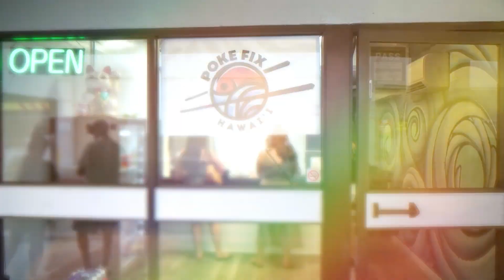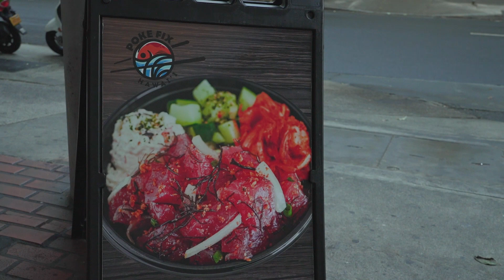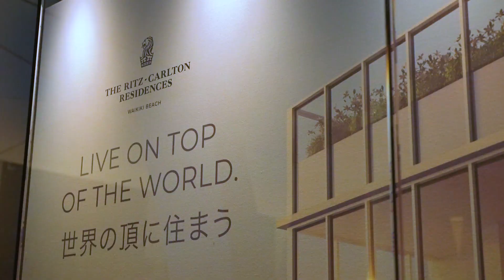Ritz Carlton Waikiki Penthouse Tour- Top 10 Luxury Condos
Today we tour one of the top 10 luxury condos in Hawaii.  The Ritz-Carlton is one the best luxury resorts in Waikiki.

We also share one of the best poke shops on island.

In the heart of Waikiki, Poke Fix is a culinary haven celebrated for its dedication to fresh, locally sourced ingredients and a diverse menu that caters to all tastes. From classic ahi poke to exotic creations like ginger onion hamachi, there's a poke bowl for every palate. The "build-your-own" option allows customization, ensuring a unique culinary adventure every visit. With a warm atmosphere, friendly staff, and a commitment to sustainability, Poke Fix offers an authentic taste of Hawaii that leaves diners coming back for more.

When it comes to luxury condos in Hawaii, The Ritz-Carlton stands out as an unparalleled symbol of opulence and sophistication. Nestled in the heart of the Aloha State, The Ritz-Carlton condos redefine the very notion of island living. Here's a closer look at what makes The Ritz-Carlton one of the best luxury condos in Hawaii:

Location is everything in real estate, and The Ritz-Carlton condos boast some of the most coveted spots in Hawaii. These luxurious residences provide residents with direct access to the world-renowned beaches, vibrant cultural scenes, and the natural beauty that Hawaii is famous for. Whether you're seeking stunning oceanfront vistas or lush mountain views, The Ritz-Carlton condos offer the best of both worlds.

Living at The Ritz-Carlton means indulging in a wealth of amenities that rival those found at the finest luxury resorts. From private pools and spa facilities to gourmet dining options and fitness centers, residents are granted access to a lifestyle that's nothing short of extraordinary. Every day is an opportunity to rejuvenate, socialize, and savor the finer things in life.

At The Ritz-Carlton, the commitment to service excellence extends beyond the hotel experience. Residents of these condos benefit from the legendary Ritz-Carlton service, with dedicated concierge teams ensuring that every need is met. Whether it's arranging for a private chef, organizing a special event, or securing reservations at the island's finest restaurants, the staff is at your service.

🫶🏻 Traci Isara (RA) & Tamlyn Toyama-Kam (RA)

*Featured on American Dream TV*
00:00 Introduction
00:44 Where to get the best Poke Bowls?
01:07 What makes Poke Fix Hawaii one of the best
02:13 Ritz-Carlton Residences Waikiki
02:45 Inside the Grand Penthouse
04:00 Rooftop Decks with Private Pool
04:30 Friday night Hilton Hawaiian Fireworks